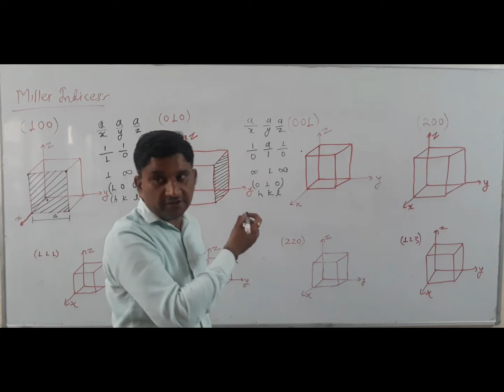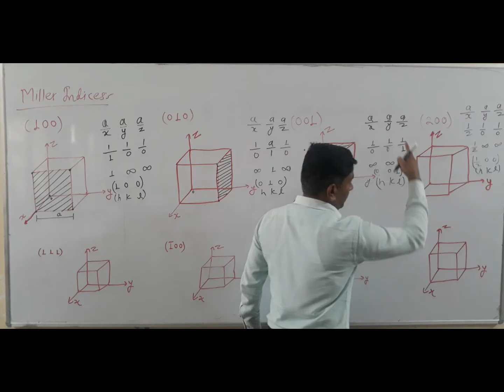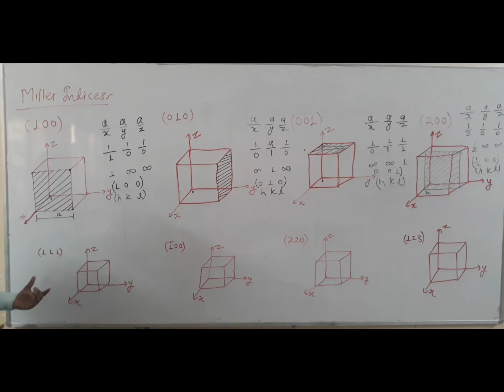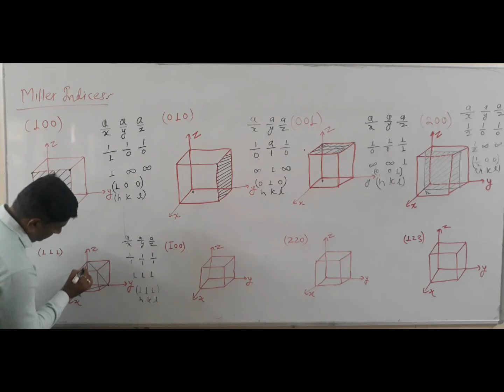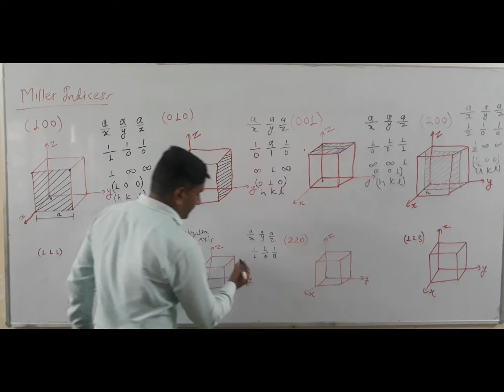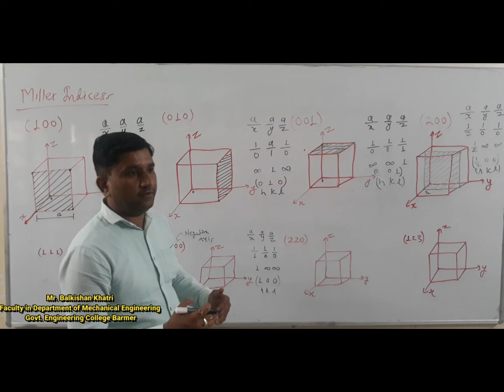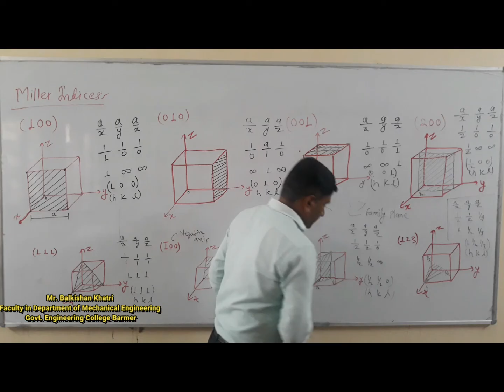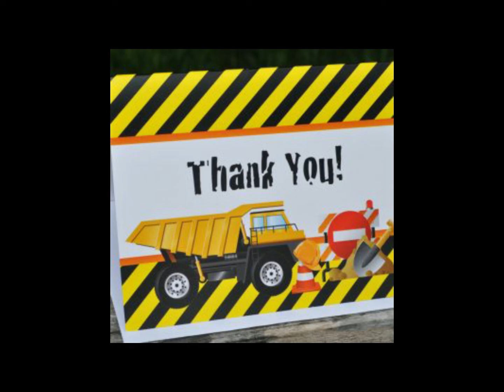Miller indices PART-2||Material Science & Engineering||3rd sem ||Mechanical Enginnering|| lec 03